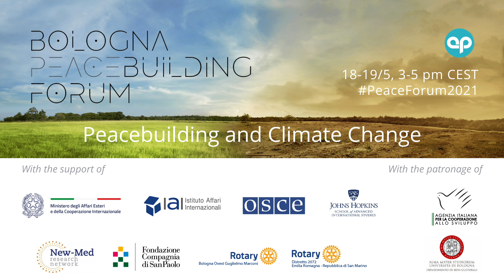Bologna Peacebuilding Forum 2021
Agency for Peacebuilding (AP) is organizing the third edition of the Bologna Peacebuilding Forum (BPF), key event on peacebuilding in Italy and Europe.
The  Bologna Peacebuilding Forum 2021 will address the nexus between peacebuilding and climate change.
18-19 May 2021, 3.00-5:00 pm CEST
On Zoom
See the full programme and register: peacebuilding.eu